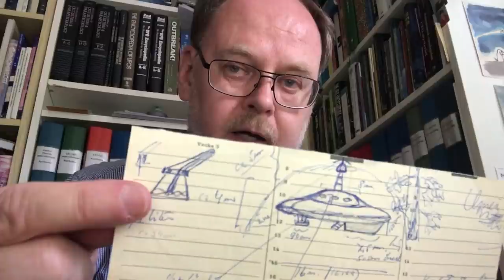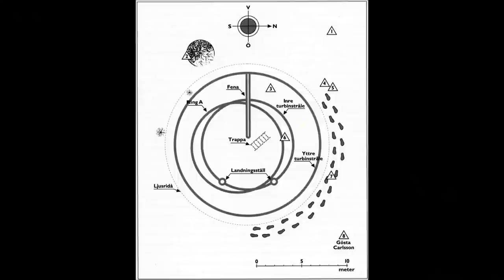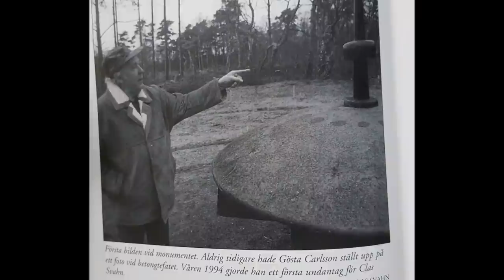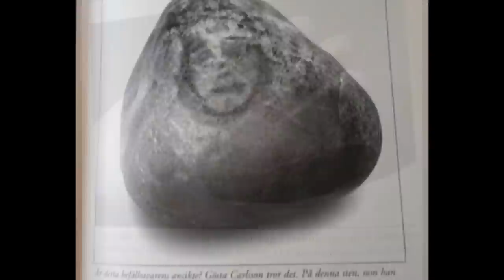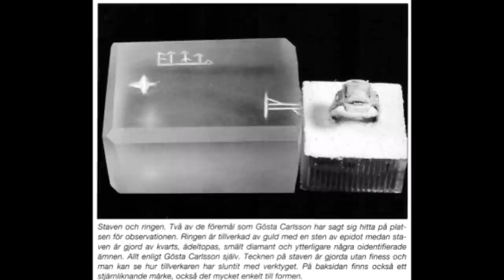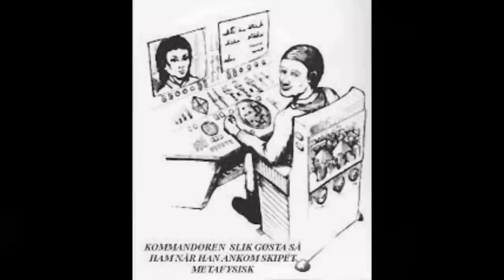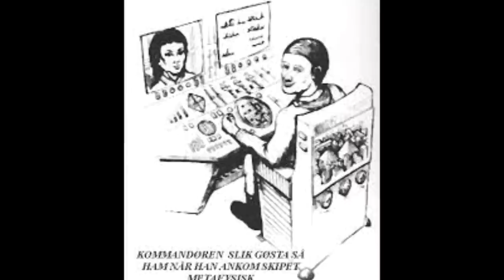L’HOMME QUI PROUVE SANS NUL DOUTE L’EXISTENCE DES EXTRATERRESTRES : Gösta Karlsson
Pour une raison quelconque, cette histoire incroyable est inconnue en dehors de la Suède, même s'il s'agit de l'une des histoires les plus étonnantes de l'ufologie. Le témoin oculaire, Gosta Karlsson, n'a pas seulement vu les extraterrestres, il a créé sa propre entreprise grâce à leur technologie.

Cet incident énigmatique a eu lieu tard dans la soirée du 18 mai 1946 alors que, Gösta Karlsson, se promenait dans la forêt de Kronoskogen (Suède), revenant de la plage de Skelderviken, où il était allé observer les oiseaux, Il remarqua soudain des traînées de lumière vive à proximité, derrière les arbres, en s’approchant il devint l’acteur d’une des plus incroyable rencontre du 3eme type jamais répertoriée jusqu’à alors !

Non seulement grâce a cette rencontre il créa un business jusqu’alors inconnu autour du Pollen qui le rendit riche (on le surnommera même The King of pollen) mais de surcroit, il a en sa possession des artefacts inexplicables dans des matériaux non terrestre.

Apres cette histoire vous ne pourrez décemment plus croire que les aliens n’existent pas